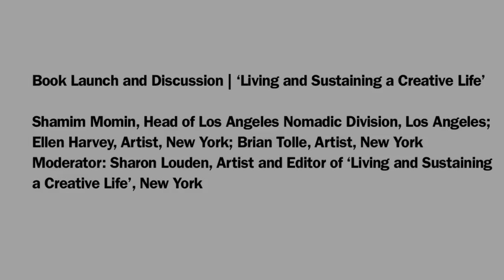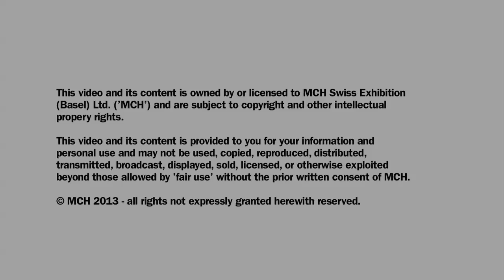Conversations | Salon | Book Launch and Discussion I 'Living and Sustaining a Creative Life'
Shamim Momin, Head of Los Angeles Nomadic Division, Los Angeles; Ellen Harvey, Artist, New York; Brian Tolle, Artist, New York
Moderator: Sharon Louden, Artist and Editor of 'Living and Sustaining a Creative Life', New York

Filmed on site at Art Basel in Miami Beach, Saturday, December 7, 2013